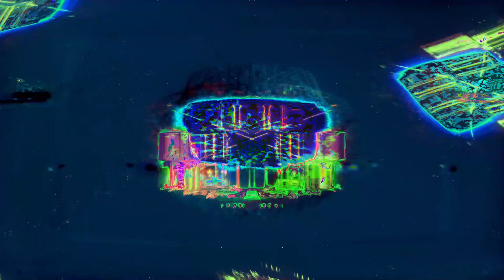Movie 24 07 23 02h14m29s Poloska-eyed = 49 bugeyed music videos